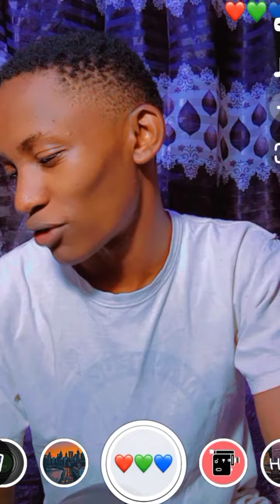TOP SWAHILI FAILS BY KIKUYU EYE WITNESSES 🤣